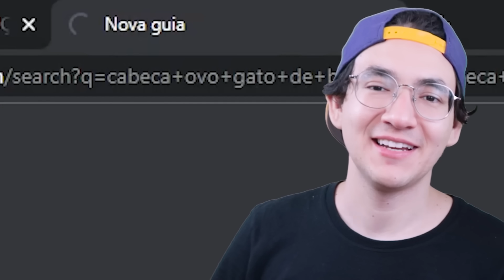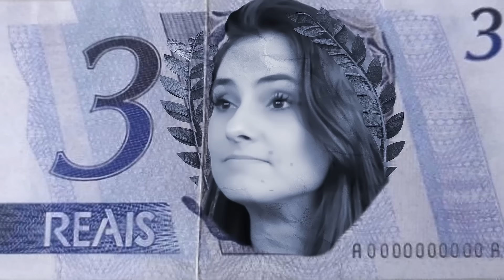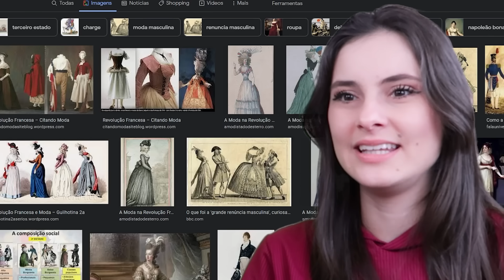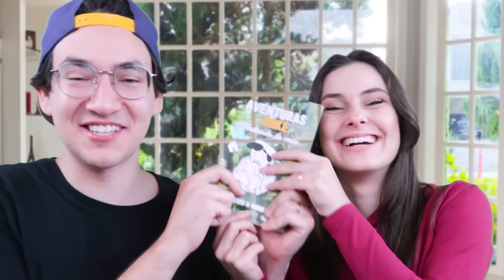NÃO É POSSÍVEL QUE ISSO EXISTE!!!🤯🤯🤯 | Dearo e Manu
Apresentação: Gabriel Dearo e Manu Digilio
Direção: Lucas Precinoto
Edição: Kauê Mendes
Thumbmaker: Kauê Mendes